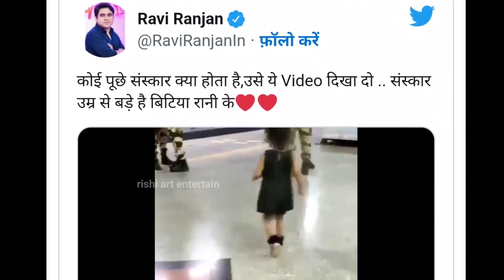छोटी बच्ची station पर दौड़कर गई फौजियों के पास फिर उसने जो किया लोगों का दिल जीत | viral video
credit - all artists in this video

Twitter viral video
talented boy and girl
viral video
bachi ne Fauji ke pair chhuye
army
tiki video
moj video